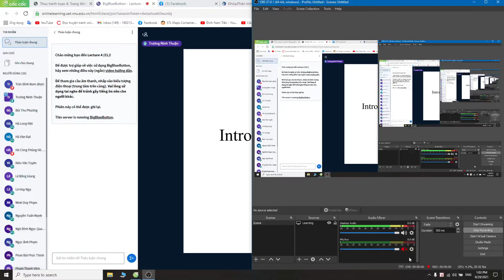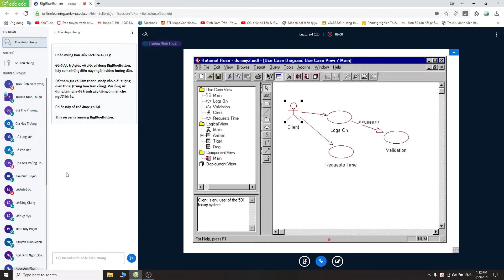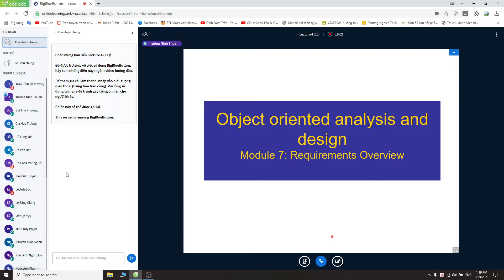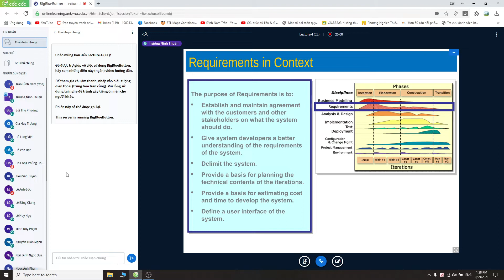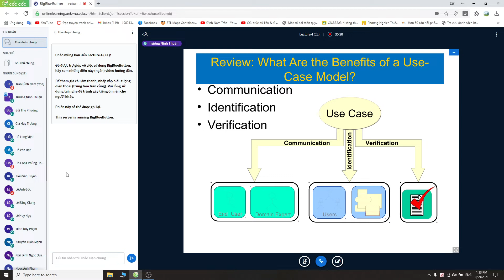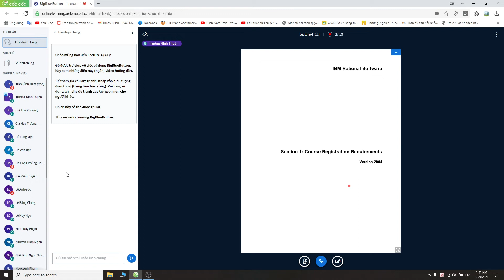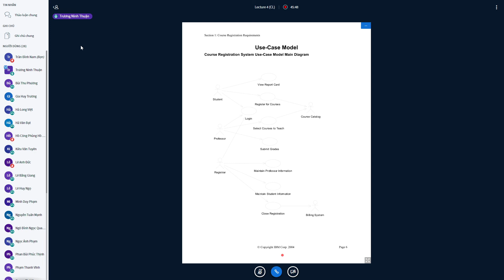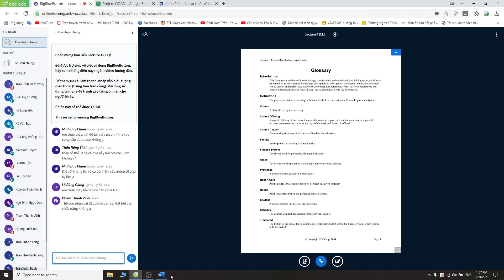Phân tích thiết kế hướng đối tượng buổi 4: Rational Rose. Viết yêu cầu hệ thống phần mềm.